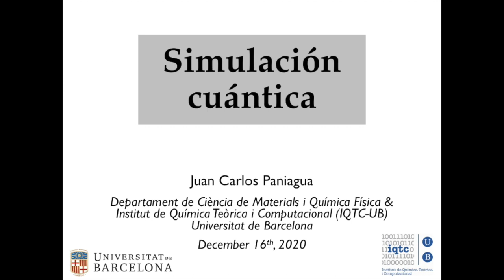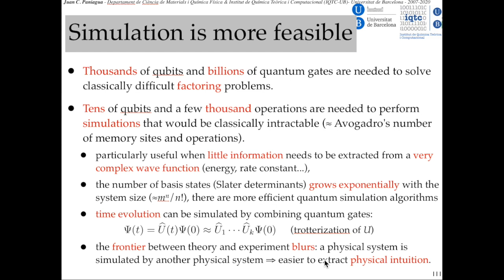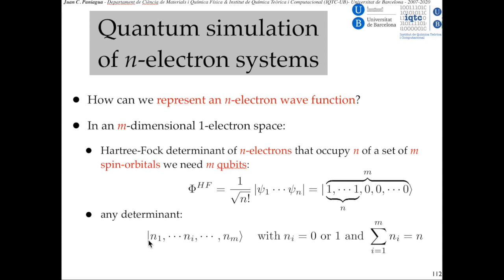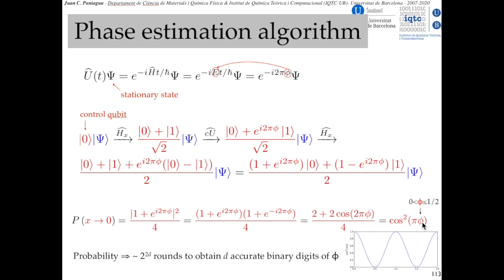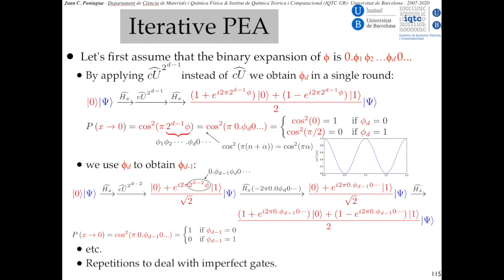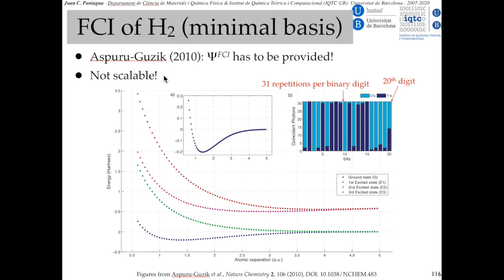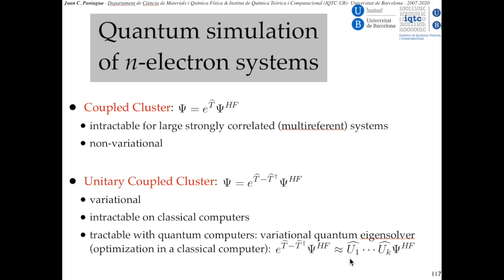Simulación cuántica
Juan Carlos Paniagua
Departament de Ciència de Materials i Química Física

Institut de Química Teòrica i Computacional (IQTC-UB)

16 de diciembre de 2020

En este vídeo se describen algunos de los métodos que se han utilizado para simular sistemas polieletrónicos –principalmente moléculas– mediante ordenadores cuánticos.

De carácter más técnico que los anteriores de la lista de reproducción "Teoría cuántica", está dirigido a un público con conocimientos básicos de química cuántica.